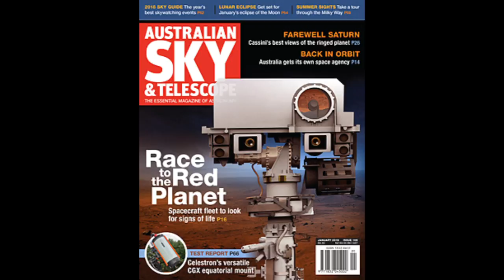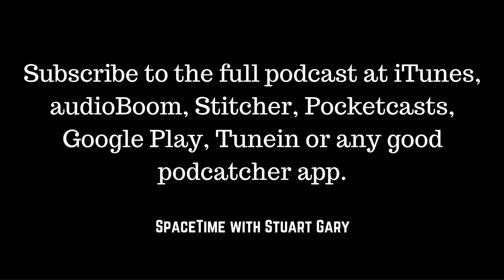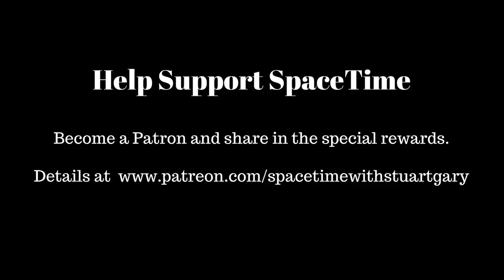New Zealand reaches orbit - SpaceTime with Stuart Gary S21E07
(mobile friendly).

*New Zealand reaches orbit
New Zealand has successfully placed a spacecraft into orbit for the first time. Rocket Lab’s unmanned Electron launch vehicle – named Still Testing – blasted off from the Lift off Mahia Peninsula launch pad on Sunday afternoon.

*Black hole burping
Astronomers have caught a monster black hole in a distant galaxy snacking on gas and then "burping" — not once, but twice. The findings show two separate episodes of feeding frenzy by the supermassive black hole about 800 million light-years away.

*The changing Sun
Like the waistband of a couch potato in midlife, the orbits of planets in our solar system are expanding. It happens because the Sun’s gravitational grip gradually weakens as our star ages and loses mass.

*Tiangong-1 crashing back to Earth
Chinese space officials say their Tiangong 1 space station is still under control and will likely crash back to Earth in mid to late March. However, their inability to provide an exact schedule for the orbiter’s return continues to raise concerns about the likelihood of an imminent uncontrolled re-entry.

*China launches new navigation satellites
China has launched its latest pair of Beidou-3 navigation satellites into orbit. The spacecraft were launched on a Long March-3B rocket from the Xichang Satellite Launch Centre in Sichuan province.

*Virgin Galactic test flight
Virgin Galactic has carried out its first spaceplane drop glide test for 2018. The VSS Unity achieved Mach zero point nine in the skies above California’s Mojave Desert.

*Mystery surrounds SpaceX Zuma mission
US Government officials are still refusing to say what happened to the top secret SpaceX Zuma mission which is suspected to have failed to deploy after reaching orbit.

*Dragon returns home
The SpaceX CRS 13 capsule has returned to Earth splashing down successfully in the North Pacific Ocean off the coast of Baja, California. The Dragon was undocked from the Harmony module’s nadir port by the space stations robotic arm and then released to fire its maneuvering thrusters for the first of three burns to slowly push away from the space station.